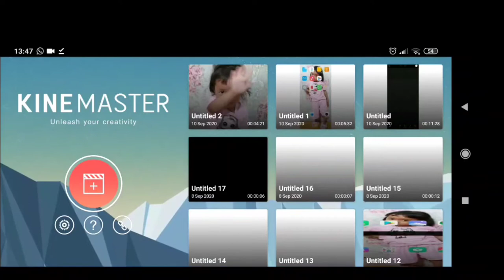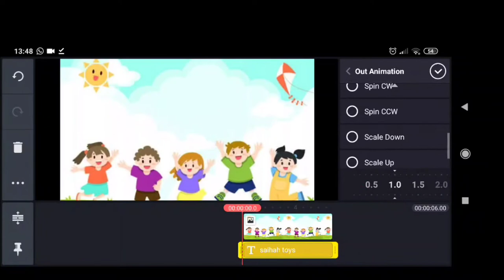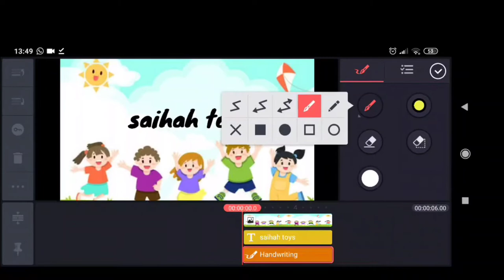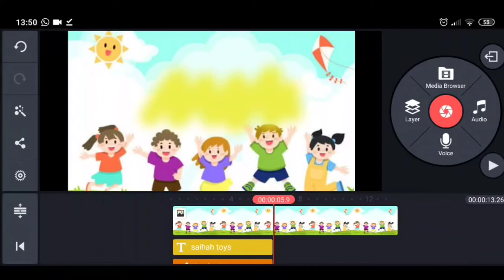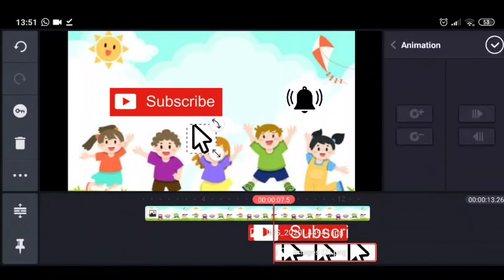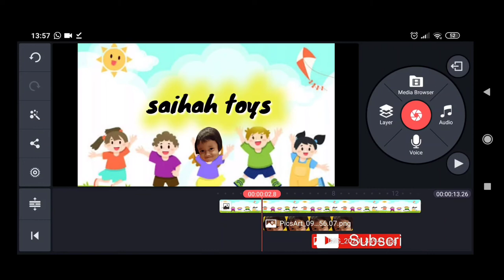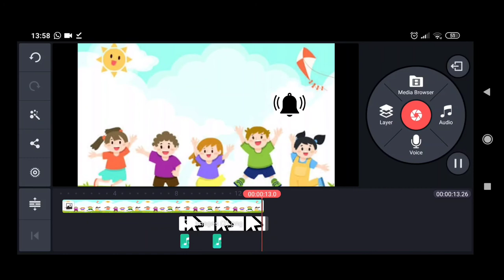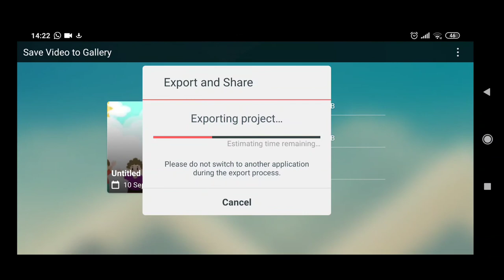CARA BIKIN INTRO OPENING PEMBUKAAN YOUTUBE UNTUK CHANEL ANAK ANAK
assalamualaikum
hy teman teman hari ini aku buatin intro youtube untuk chanel anak anak ni semoga bermanfaat ya

take video : xiomi note 8